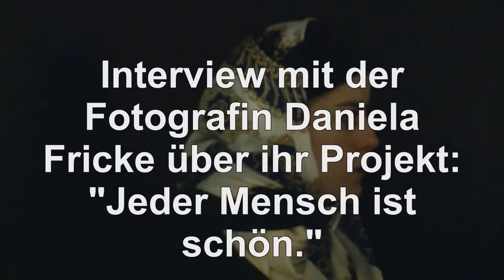Interview mit der Fotografin Daniela Fricke über ihr Projekt "Jeder Mensch ist schön."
Daniela Fricke ist selbständige Fotografin in Zürich. Neben ihrer professionellen Arbeit hat sie ein ehrenamtliches Projekt ins Leben gerufen: "Jeder Mensch ist schön!" Die Idee dahinter ist, Menschen, die durch ein Handycap, einen Unfall oder einer körperlichen Behinderung, in Bildern zu zeigen. Ein Bild sagt mehr als 1000 Worte, und Daniela lässt diese Bilder sprechen, mit erstaunlicher Wirkung, nicht nur für die Models, mindestens genauso für die Betrachter. Wir von Agentinnen hatten die Möglichkeit, mit ihr über dieses Projekt zu sprechen und trafen sie für ein Interview in ihrem Atelier in Zürich,